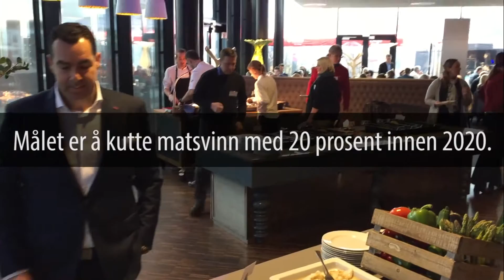Scandic Hotels om matsvinn og bærekraft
Morten Malting, direktør for mat og drikke i Scandic Hotels Norge, forteller om hotellkjedens arbeid med matsvinn og bærekraft.